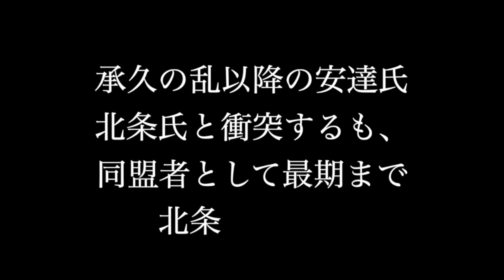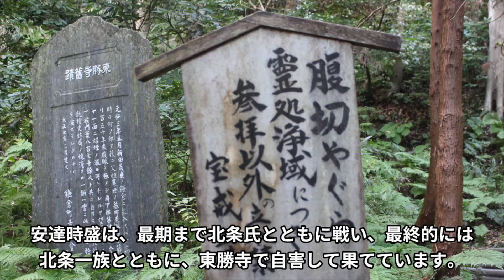安達盛長の生涯 北条氏と縁戚となり、No.2として幕府に君臨した子孫のその後【鎌倉殿の13人】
源頼朝を流人時代から献身的に支えた安達盛長。
子孫は北条氏と二重三重にも婚姻関係を結び、北条氏の同盟者として幕府政治を支えました。
霜月騒動で一時は幕府を追われるも、再興し、幕府滅亡まで幕政を支えた安達氏のその後について紹介します。

NHKの公式ネタバレ本！　8月までのドラマのあらすじが細かいセリフまでしっかり書いてあります。
『鎌倉殿の13人　後編  ＮＨＫ大河ドラマ・ガイド』